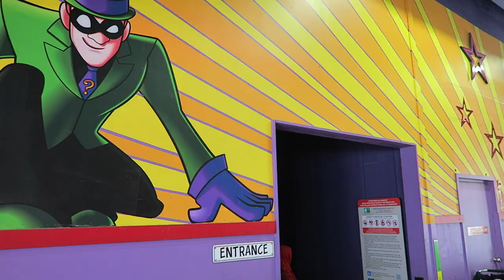Joker Funhouse Coaster Off-Ride Footage, Six Flags Over Georgia Chance Coaster | Non-Copyright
Joker Funhouse Coaster is a unique junior coaster at Six Flags Over Georgia.  This is a Chance Big Dipper coaster with some crossovers and even a tunnel!